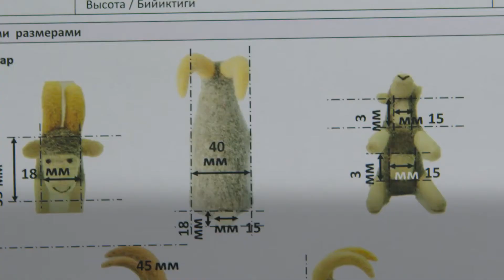«БИР АЙЫЛ – БИР ӨНДҮРҮМ» (БАБП)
Долбоордун максаты жергиликтүү ресурстарды пайдалануу менен товарларды өндүрүү аркылуу Ысык-Көл областынын экономикалык потенциалын өнүктүрүү үчүн жеке ишкерлерди жана жергиликтүү жамааттардын иш-аракеттерин бириктирүү болуп эсептелет.